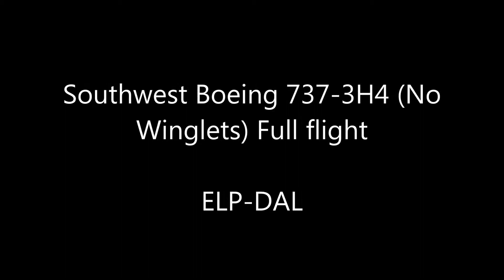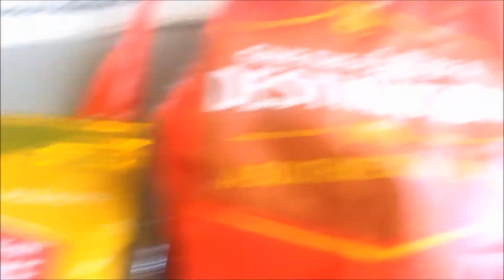Southwest 737-300 Full Flight El Paso to Dallas Love Field [N665WN]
Southwest Airlines Flight 2088 Nonstop Service El Paso to Dallas Love Field on a Boeing 737-3Y0

Correction at the beginning it's a 737-3Y0 not a 737-3H4